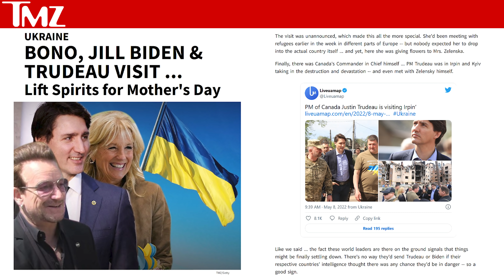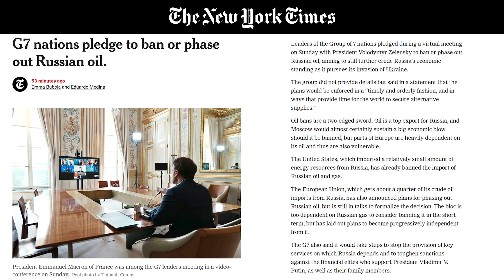BONO, Jill Biden, Trudeau VISIT Ukraine | Breaking Points with Krystal and Saagar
Krystal and Saagar look at the decision by First Lady Jill Biden to visit Zelensky in Ukraine alongside rock legend Bono and Canadian PM Justin Trudeau on Sunday